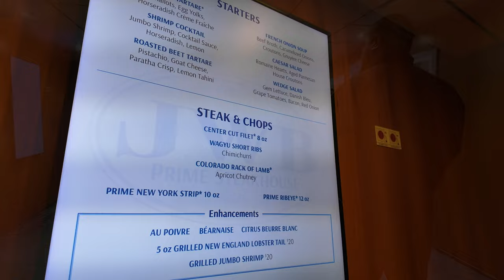Travel Vlog # 7 | Wave Jam Millennial Cruise To The Bahamas & My Surprise Engagement!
Hey yall, it's Lish!
This week's vlog covers my 31st birthday trip with Wave Jam Cruise to the Bahamas!